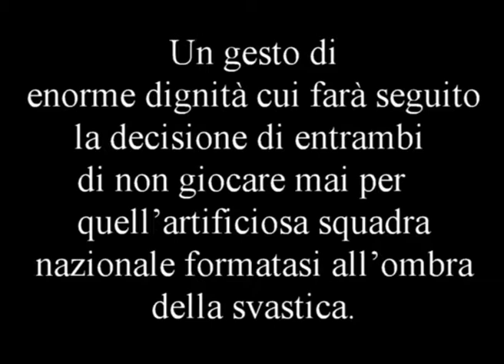9 Fuorigioco, Carannante Casari Simone Alotto e Torresan 2^C Galileo Galilei CESANO